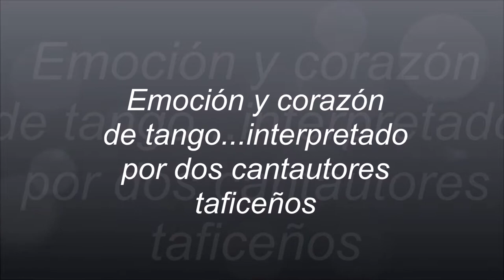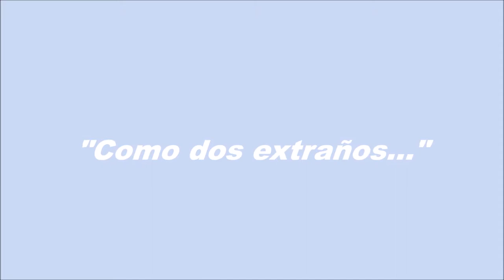Juan Cejas y Laly molina - Como dos extraños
Como dos extraños (Tango)
Letra:  José María Contursi
Voz: Juan Cejas
Guitarra: Laly Molina